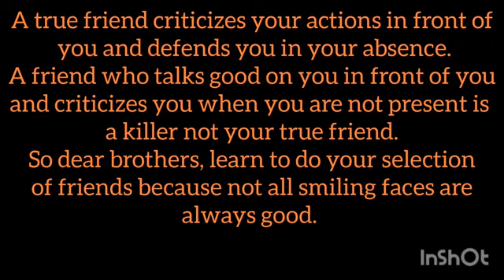Inspiration movies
this inspirational movie teaches you how you can handle friends and you can also know the characters of your friends
you can just click on the link below to purchase anything of your choice from Jumia and it will be delivered up to your house